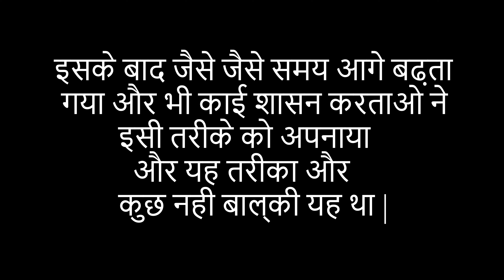इतिहास की सबसे भयानक घटना | Nalanda story in hindi | What happened to nalanda | Khilji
This is the particular video on Nalanda and what actually happened there.
Nalanda University is a public central university located in Nalanda district's Rajgir in the state of Bihar